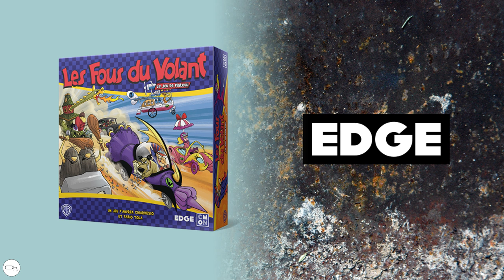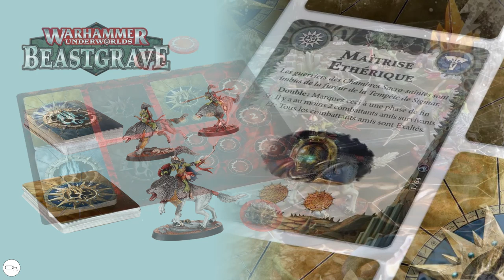Expressoh : Les sorties de la semaine 47